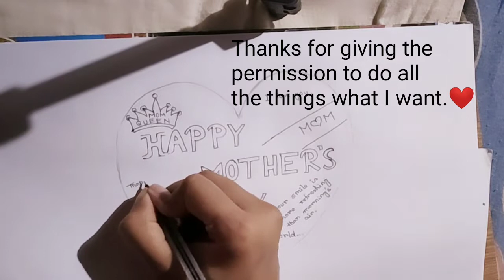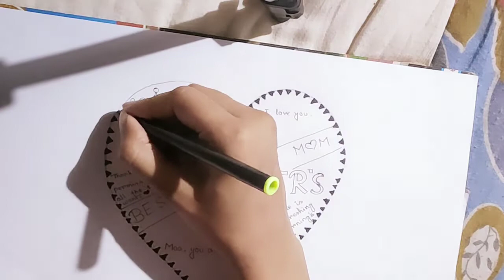Mother's Day Special heart shaped Mandala❤️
Hi friends,
This is specially for Mother's D.. celebrate it well.

We all love our mother very much not for the one day, every day is mother's Day but still we celebrate 10th May as mother's Day. So you can give a small gift to your Mom to do anything to make her feel special ❤️

 If you have any suggestion regarding my channel and video plz let me know in Comment section.

People who wants to spread love happiness with awareness be the member of my sweet little world. Knowledge and beauty is all about how to learn new things about  fashion,beauty, art,cooking, quick hacks and tips, DIYs and awareness.

Kheyali